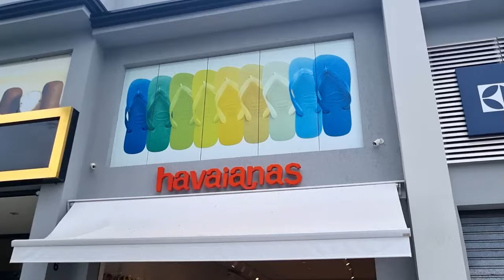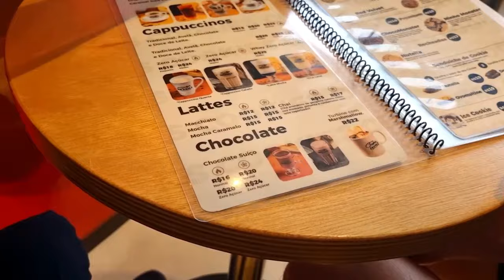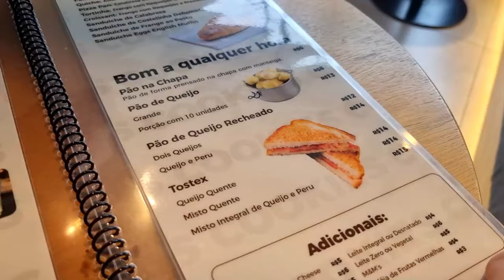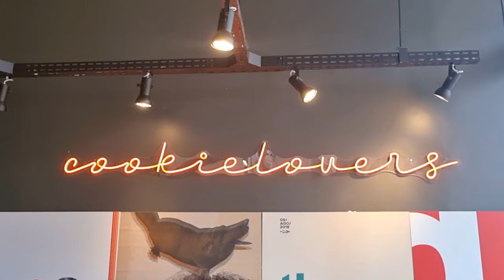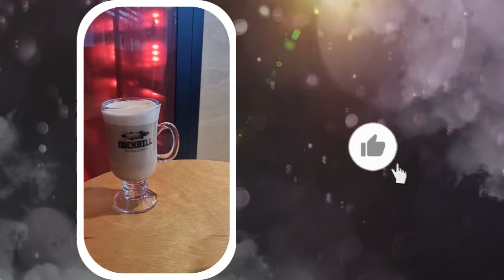DUCKBILL COOKIES E CAFÉ ATIBAIA | COMPRANDO HAVAIANAS | VLOG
Neste vídeo, é a minha vez de comprar Havaianas! Haha
Aproveitei a Black Friday e comprei dois modelos novos. Mostrei tudo para vocês!
E depois fomos conhecer o Duckbill. É um café novo aqui em Atibaia que tem como mascote um ornitorrinco! Tomamos um cappuccino e um chocolate quente e experimentamos um cookie e uma tortinha de carne seca. Delícia!

Um beijo a todos que nos acompanham!

Olá! Eu sou o Noah e sejam muito bem-vindos ao meu canal!
Acompanhem a minha vida, com meu marido, o Rafa, e o nosso filho pet, um lindo yorkshire terrier chamado Kaname. Ele é a estrela do canal!
São vídeos feitos com muito carinho por um casal gay que ama a cultura japonesa! Com simplicidade e muito bom humor!
Venham fazer parte da nossa comunidade de amor e luz!
Vídeos novos às segundas, quartas e sextas!